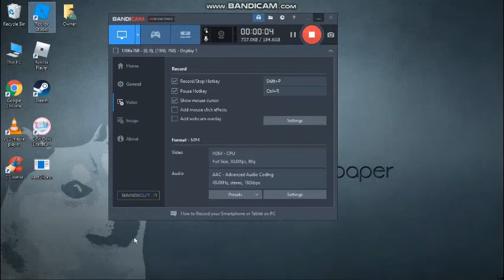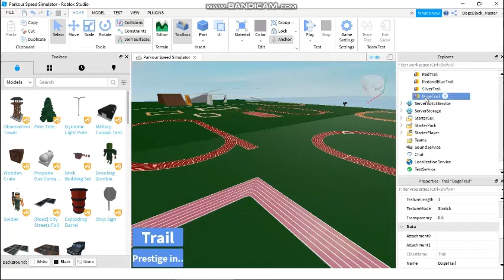made a simulator game